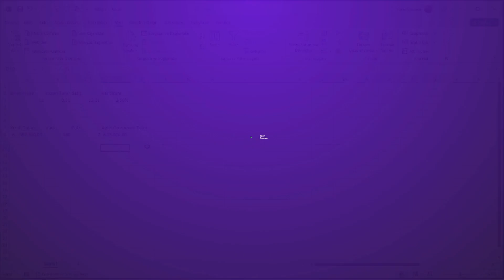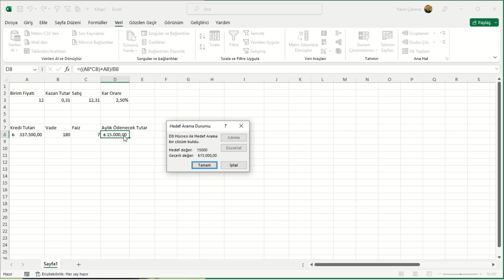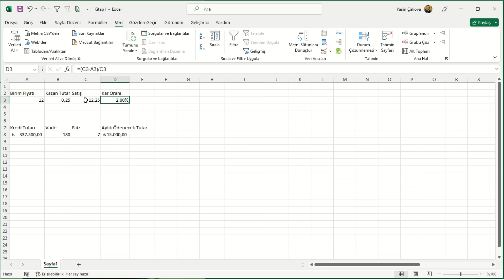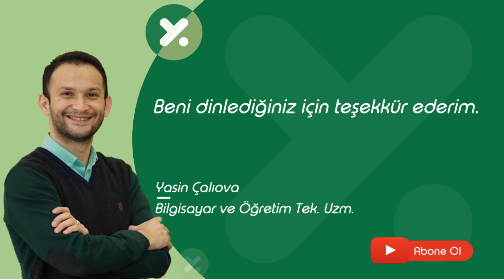MS Excel ile Orana Göre Otomatik Değer Hesaplama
Merhabalar,

bu video da hızlıca oran hesaplamayı göreceğiz.

Diğer videolarım için @yasincaliova